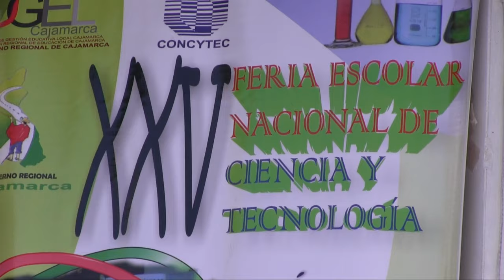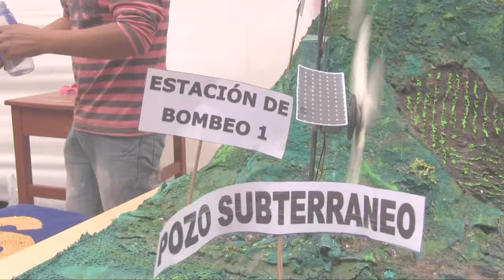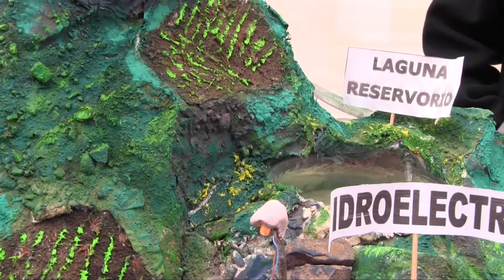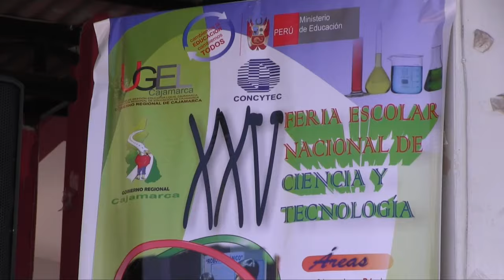XXV Feria Concytec presentan 96 proyectos